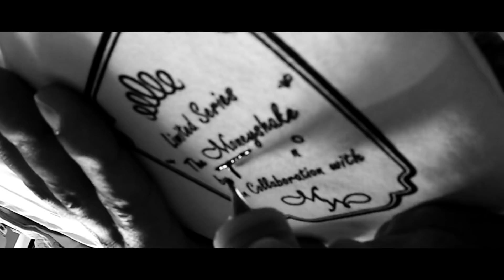Money Maker - Collab - Flavien Bayeurte Palermo - ( F.B.P )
Teaser Money Maker Clothing Partie 2
Money Maker Collab x Flavien Bayeute Palermo (F.B.P)